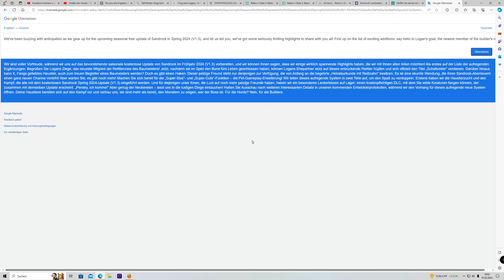Mike spielt ... My Time at Sandrock - Fred hat ein Déjà-Vu / #590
In My Time at Sandrock beginnen wir ein neues Leben in einer abgelegenen postapokalyptischen Wüstenstadt.
Wir übernehmen dort die Rolle eines jungen Baumeisters und beginnen dort Ressourcen zu sammeln, Maschinen und Werkzeugen zu bauen und die Werkstatt in eine gut geölte Produktionsmaschine zu verwandeln. Denn die die Stadt steht vor dem wirtschaftlichen Ruin - und einige andere unerwartete Komplikationen warten ebenfalls auf die Bewohner. Und auf uns!

Teil #590  - Ab jetzt Vollversion 1.0

Opener: I Believe in New Beginnings - Constellate
Camel Ride - Ameisen Buffet von Selbstserum
End Credit Theme: The Happy Cowboy - Gary the Canary